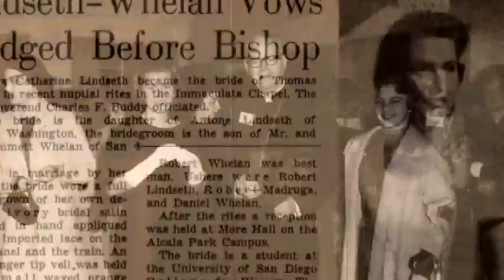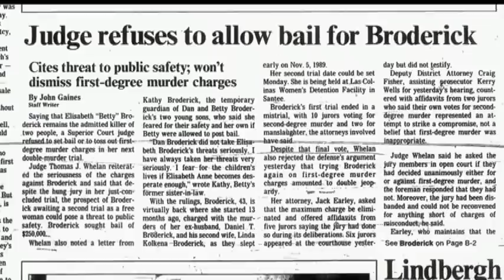USD Alumni: Tom Whelan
An inside look into Alum Tom Whelan's successes